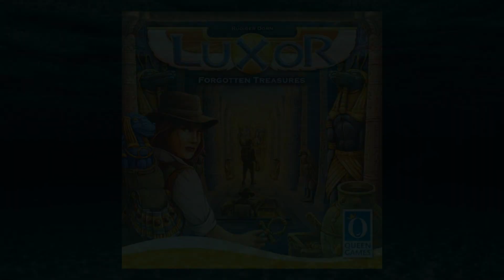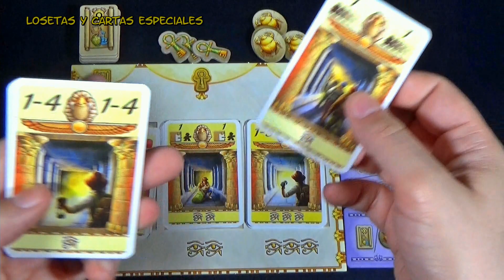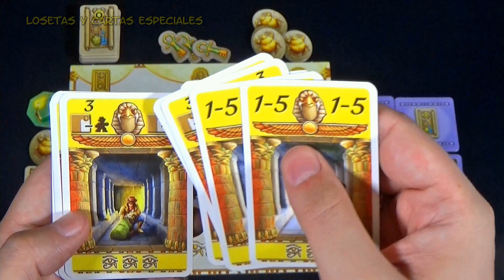Luxor (Tutorial)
En la búsqueda de tesoros de valor incalculable, grupos de aventureros exploran el legendario templo de Luxor. Su objetivo final es la tumba del faraón, pero se pueden recolectar muchos tesoros mientras buscan. A medida que exploran, el desafío se desarrolla: el jugador que logre llevar rápidamente a su equipo de aventureros a la tumba, mientras recupera tantos tesoros como sea posible, será el ganador.